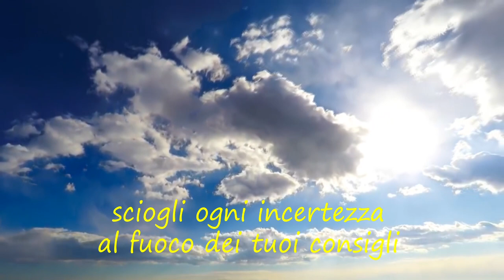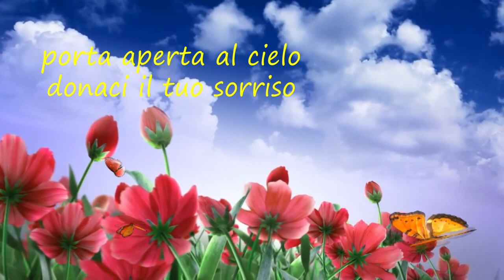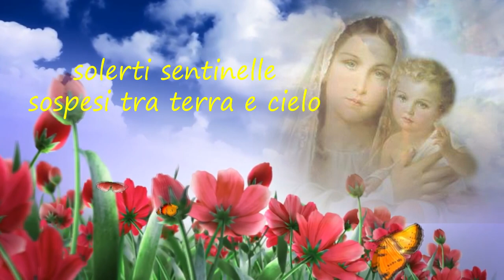Maria Fiore del Paradiso di Dio 2020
Vuoi sentirti poverissimo e nello stesso tempo il più ricco di tutti ?
Vuoi scoprire com'è bello sentirsi avvolti dalla tenerezza del Padre,
che "nutre gli uccelli del cielo e veste i gigli dei campi?"
Vuoi vedere il mondo, i tuoi cari, la vita, le cose con occhi nuovi?
Allora tutti i roveti arderanno per te come quello davanti al quale si fermò Mosè stupito.
Rivolgiti alla Madonna. Ella è tua Madre.
E' l'Immacolata, la tutta Amore, il Giglio di Dio,
un giglio nel cui calice sono i tre pistilli di fuoco della Santissima Trinità.
Lei ti farà scoprire la gioia e la beatitudine della povertà.

(Testo del canto Fiore del Carmelo)
Fiore del Carmelo dolcissima Signora
A te oggi s'inchina quest'umile eremita.
Vite generosa, carica di fiori
Nettare rugiada per noi piccoli api.
Madre della mitezza veglia sui nostri passi.
Sciogli ogni incertezza al fuoco dei tuoi consigli.
Giglio Immacolato cresciuto tra le spine.
Tua è la mia spada la mia vita t'appartiene.
Sono tocca barriere ma fragile inesperto.
infuria la battaglia estende il tuo mantello.
Madre di tenerezza, chiave del paradiso.
Porta aperta al cielo donaci il tuo sorriso.
Piccoli cavallieri armati di gioia e luce.
Di pace e di silenzio perdono e comunione.
Umili e solitari prece d'amore e fuoco.
Solerti sentinelle sospesi tra terra e cielo.